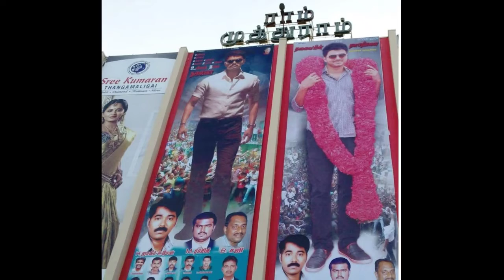8 Years Of Thalaiva Special Video Thalapathy Vijay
8 Years Of Thalaiva Special Video Thalapathy Vijay | Thalaiva

Queries Solved :

8 years thalaiva whatsapp status
8 years of thalaiva
thalaiva 8 years special video
thalaiva day whatsapp status
thalaiva whatsapp status
thalaiva movie whatsapp status
thalaiva the leader full movie hindi dubbed
thalaiva issue vijay speech
thalaiva movie issue in tamil nadu
thalaiva movie issue vijay speech
vijay thalaiva issue
thalaiva movie issue
thalaiva mashup whatsapp status
thalaiva movie mashup